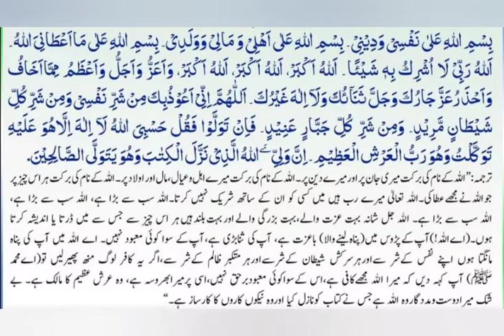Dua e Anas| dua e anas bin malik| Mufti Sameen Ashraf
The power of Allah